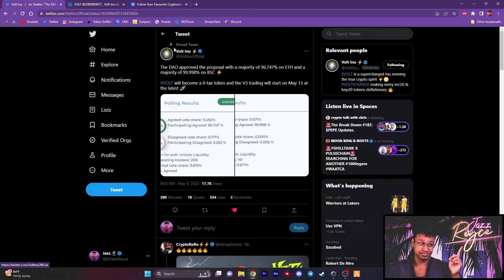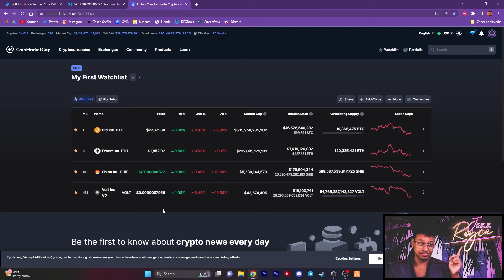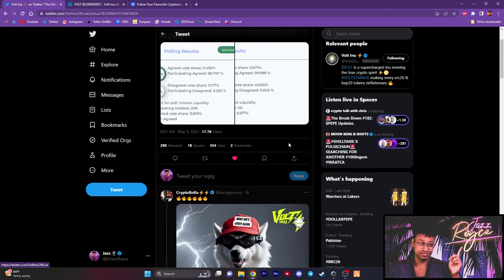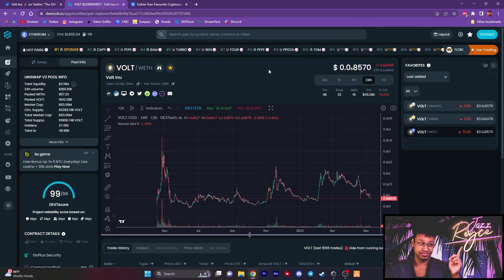VOLT INU: | 5/13 BEGINS A NEW ERA - 0% TAX, NEW V3 LAUNCH, THIRD TIMES THE CHARM?!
**IM NOT A FINANCIAL ADVISOR**